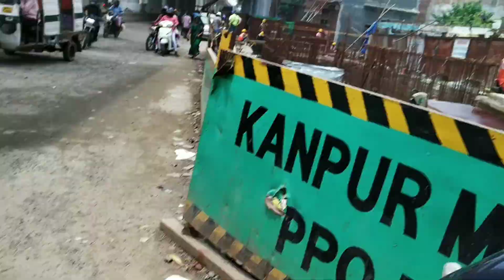Kanpur Metro Signel is Ready this Station Latest Update Kalyanpur Metro Station | Anima's Life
Ravatpur Metro station to Geeta Nagar Gurudev Metro Station fully Latest Updates | Anima's Life

Anima pal

Instagram I'd - Animapal. Life

Pared Market  | Cheap & Best Shoping Place In Kanpur | अंदर का नजारा  परेड मार्केट | Anima's Life

Hello friends welcome to my YouTube channel, Aur mai hu Anima pal dosto aap logo ko mere channel pe daily routine personal vlogs Traveling and much more dekhne ko milega Hope so aapko pasand aaye to please channel ko Subscribe kriye video ko Like aur Share kare..